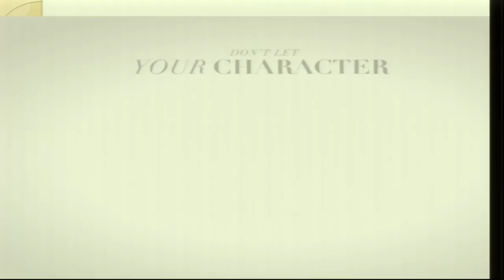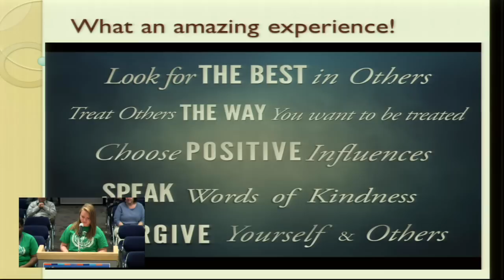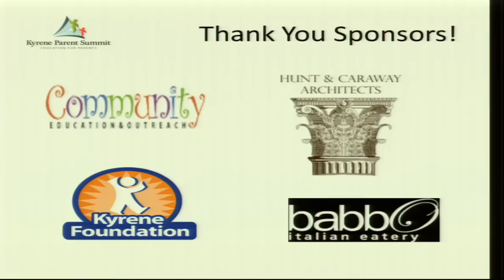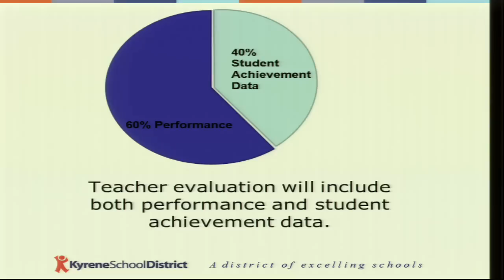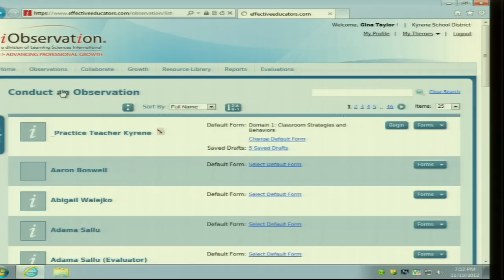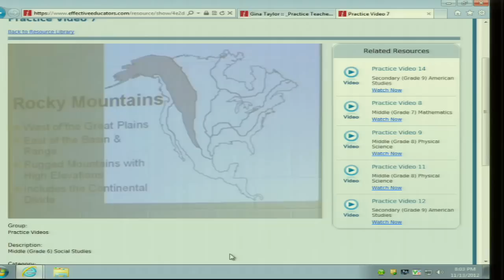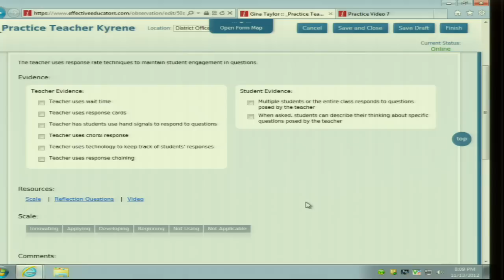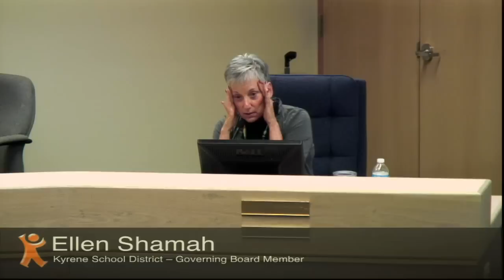11/13/12 - Kyrene School District - Governing Board Meeting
11/13/12 - Kyrene School District - Governing Board Meeting